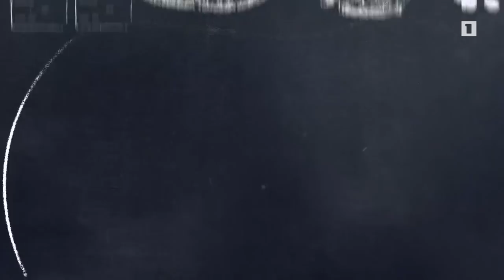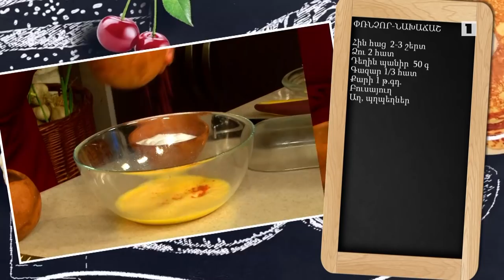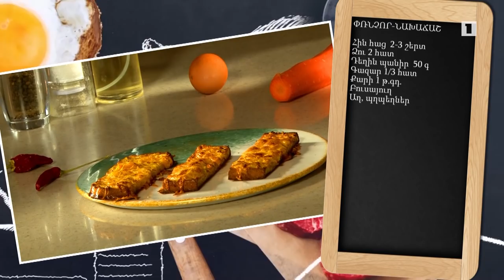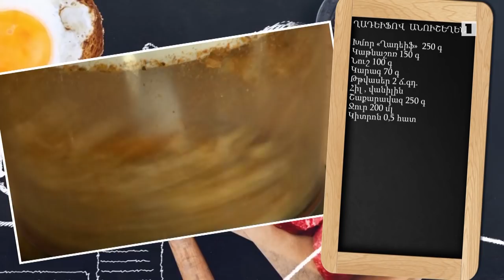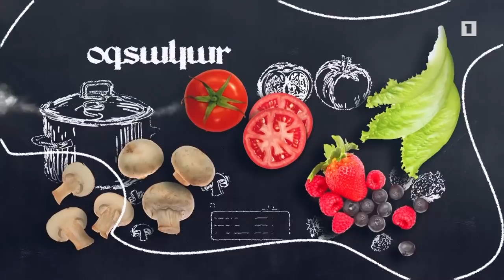Պատրաստենք միասին. Փռնչոր-նախաճաշ